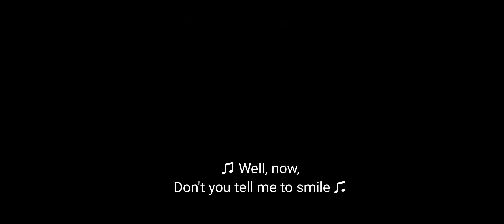The Marvel's TV Spots Fighter and Avengers Returns !!!